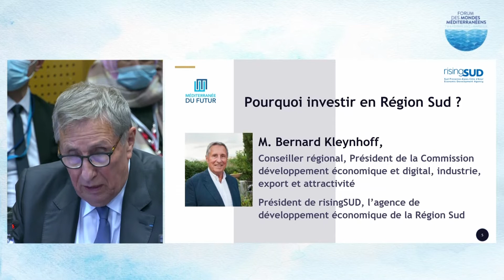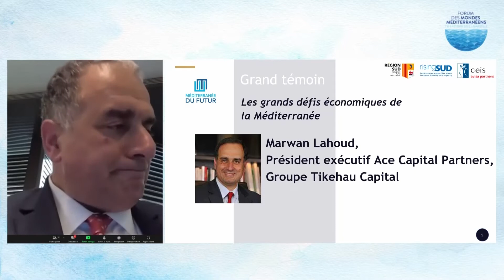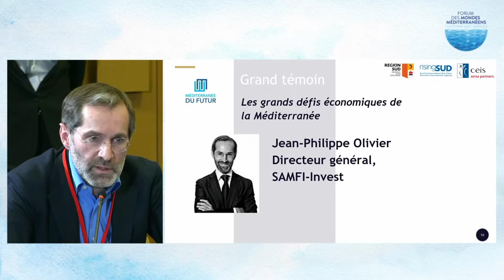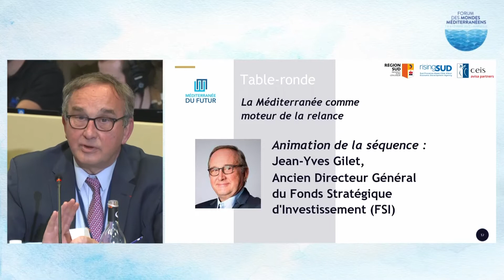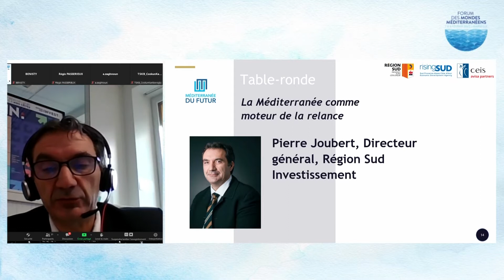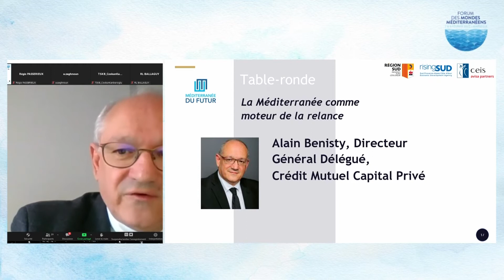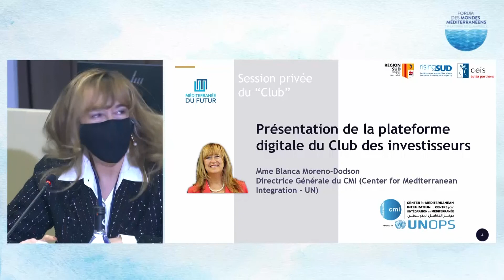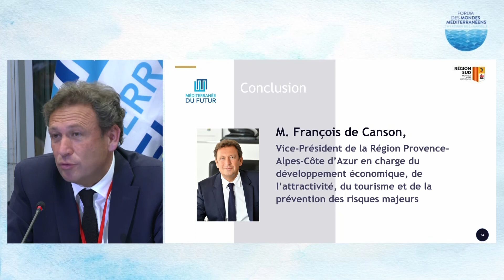CLUB DES INVESTISSEURS DE LA MEDITERRANEE DU FUTUR 2022